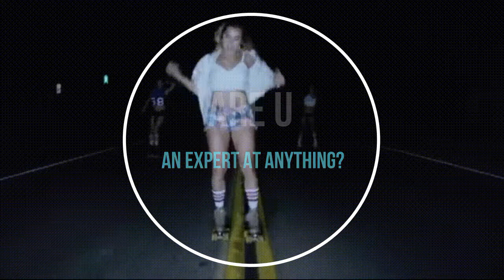ZORN.-NUMB IS NOSE (From Cocaine) OFFICIAL VIDEO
Numb Is Nose Produced By Zorn Williams
Directed By Zorn Williams.
Off the Album SOMETIMES, I PARTY